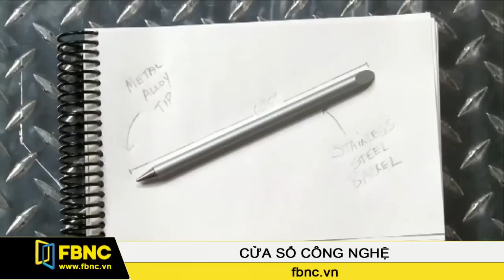Bút không bao giờ hết mực và bút vẽ hình 3D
Nhờ sự phát triển của công nghệ, kĩ thuật mà bây giờ chúng ta có bút viết mãi không hết mực, hay bút vẽ hình 3D nhanh chóng, tiện lợi.